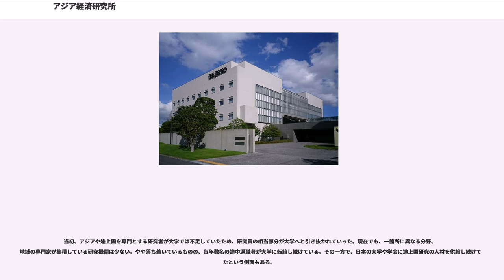アジア経済研究所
アジア経済研究所（アジアけいざいけんきゅうじょ、）は、千葉県千葉市美浜区にある独立行政法人日本貿易振興機構（ジェトロ）の研究所。通称アジ研。アジアおよび発展途上国に関する社会科学の研究、途上国開発、貧困削減のための政策研究、およびこれらの研究成果の出版を行ってもいる。現在の所長は白石隆。

約150名前後の研究者を擁し、社会科学系の研究機関としては国内最大級とされる。主な研究分野は、アジアやアフリカ、ラテンアメリカ、中東・CISなどの地域研究および、開発研究である。統計資料・データベースの整備も行われ、これを応用した研究や分析も行われている。日本語名称と英語名称が食い違うのは、当初アジアのみを研究対象と想定していたが、後にこれを他の途上国にも拡大したためである。設置法の改正に手間がかかるため、日本語名称の変更は見送られたままになった。

設立や特殊法人化には、当時の岸信介内閣総理大臣など旧満鉄関係者も関わった。そのため、アジ研のモデルは旧満鉄調査部にあるとも言われる。具体的には、研究者による研究対象国・地域の現地語の習得や、海外での現地調査、現地資料収集を重視している点である。ただし、ジェトロと統合した影響もあり、近年では自由貿易協定（FTA）や経済統合に関する研究が重点研究課題とされるなど、政策研究に近いテーマも扱われている。

先行するアジア地域研究機関であったアジア問題調査会の藤崎信幸・板垣与一・川野重任・原覺天らが、1957年8月、当時の岸首相に「国によるアジア研究機関の設置」を進言したことから、財・官・学界からなる設置準備会が発足した（1958年7月）。この結果、アジ研は通産省単独管轄の財団法人として設立された。当時の所在地は大手町にあった。

設立当初のアジ研は、アジア問題調査会からの人脈的連続が顕著であり、資金の多くを経団連に依存（1961年まで出資金の28％を分担）していた。通産省も欧州統合による貿易ブロック化を懸念し、アジアなど開発途上国との貿易拡大が日本の針路として重大であるとの理由から、こうした地域の資料収集と情勢分析を行うことを重要視し、アジ研に補助金や研究委託費を与えた。こうした事情から、アジ研には政策策定のためのシンクタンクとしての役割が期待され、その研究テーマも経済開発や経済発展に関する分野に集中していたとされる。

通産省はアジ研の活動を長期的なものとしつつ拡大するため、1960年に同省所轄の特殊法人としてアジ研を改組させた。1961年には経済協力センタービル（現・中央大学市ヶ谷キャンパス）が着工され、1963年に完成するとそこを庁舎とした。1960年代中頃から次第にアジア問題調査会の影響が払拭され、東畑精一所長のもと、アジア諸国の実態とダイナミズムを理解するための現地調査が重視されるようになり、同時に欧米諸国でなく発展途上国への若手研究者の長期派遣・滞在を中核事業の一つとするようになった。こうして、次第に「基礎研究」の名の下、より学術的な研究活動を志向するようになった。

当時は、大学においてもアジアや開発途上国に関する研究や研究者の養成が十分には行われてこなかった。そのため、アジ研は日本の途上国研究における中核的な機関とされた。その後、大学においても途上国に関する講座が開設されるようになったが、その際に大学側にとって、アジ研から担当教員を引き抜くことがしばしば行われた（研究者と人材流出の項を参照）。アフリカ研究など一般的にマイナーとされる地域については、アジ研出身者が学会の3分の1を占めるとも言われる。

1998年7月、アジ研はジェトロに統合された。これに引き続き、99年12月に現在の海浜幕張へ移転した。従来、アジ研の研究成果を出版してきたアジア経済出版会は独立した組織であったが、これを機にアジ研の中に取り込まれた。

ジェトロは貿易や投資などビジネス支援が主な業務であり、アジ研とは必ずしも業務の性格が一致しないため、特殊法人削減という目標を達成するだけの数合わせだとの批判もある。アジア政経学会がジェトロとの統合に反対運動を展開するなど、学会からの反発も見られた。

幕張移転についても、アジ研内部からの反対が多かったが、結果的にジェトロ本部と距離が離れ、統合の影響を最小限に食い止めたと側面もある。一方、アジ研図書館の利用者側には、都心回帰を求める声が多いため、ジェトロ東京本部（六本木一丁目）ビジネスライブラリー...